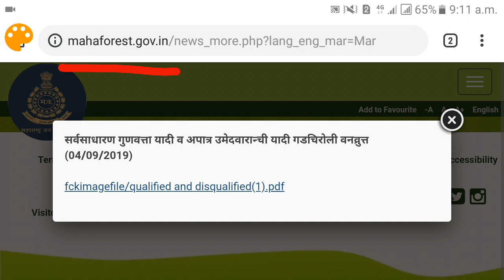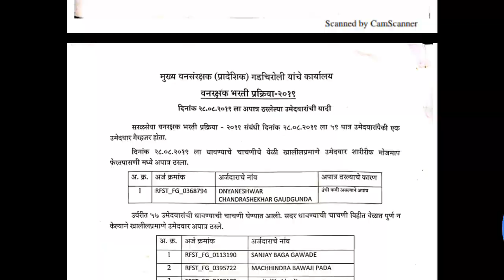vanraksha bharti 2019 gadchiroli selected candidates list